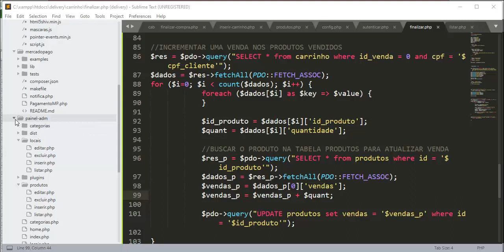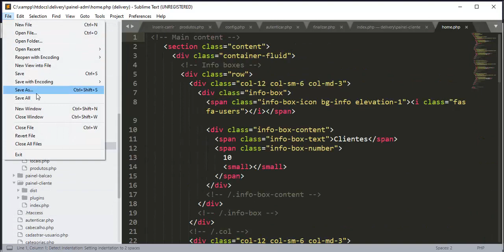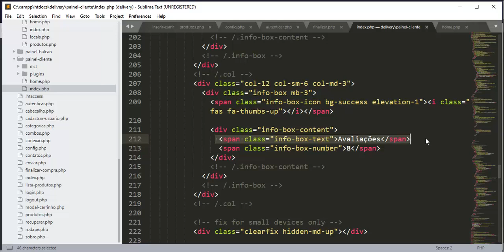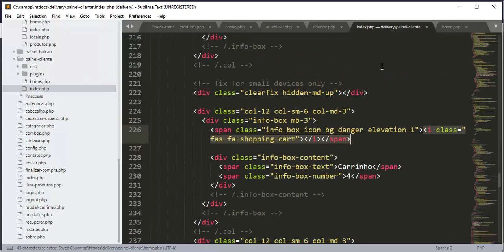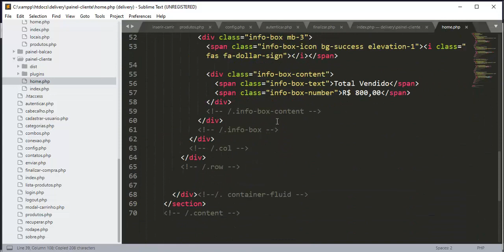Curso de Fechamento Delivery - Aula 08 - Home do painel cliente